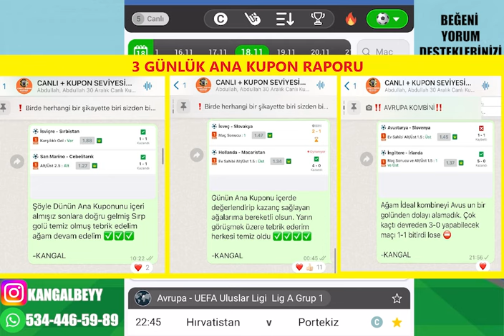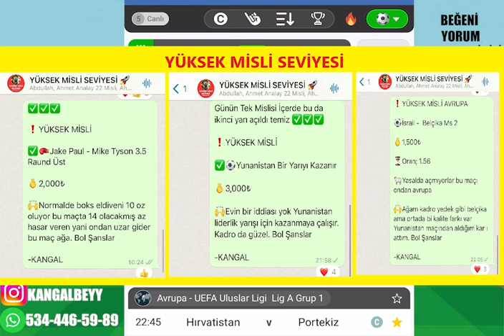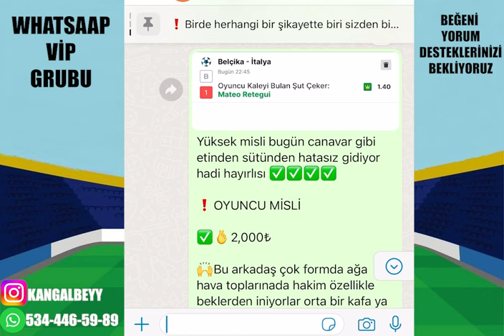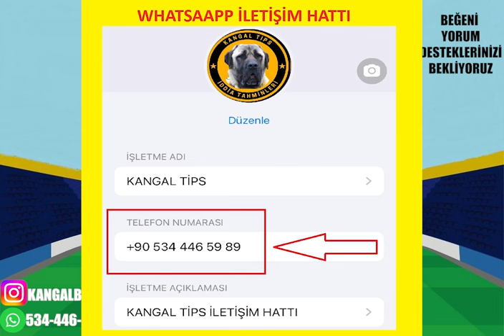YÜKSEK ORANLARLA MİLLİ MAÇLARI NOKTALIYORUZ ! 19 KASIM SALI İDDAA TAHMİNLERİ